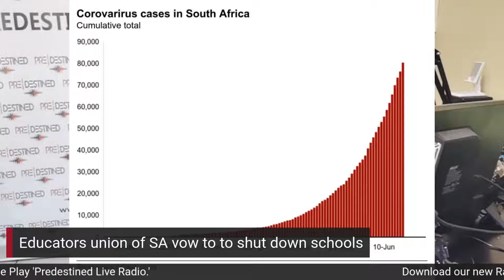Current Affairs with Mulweli